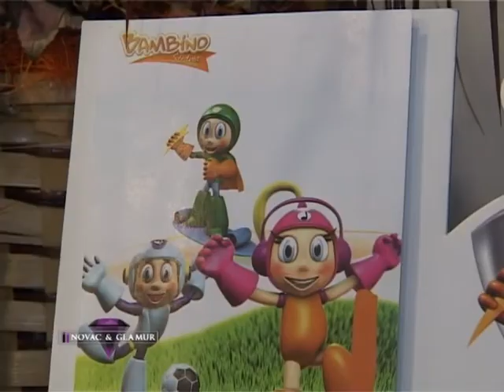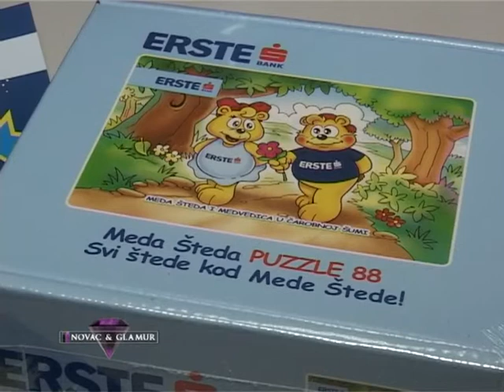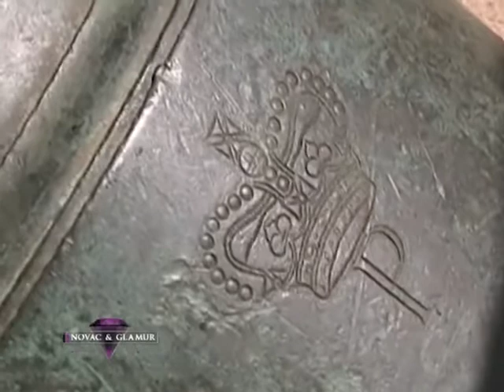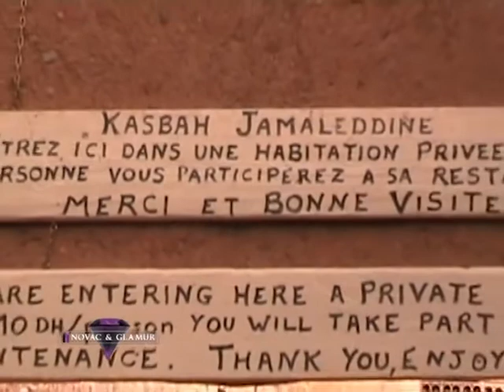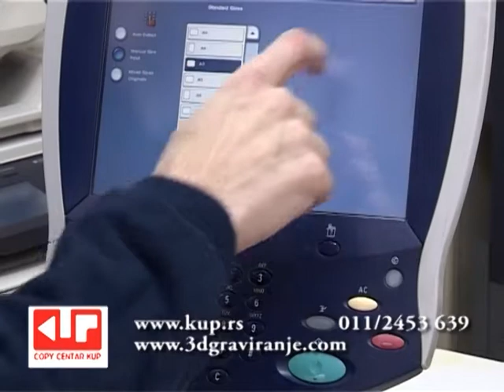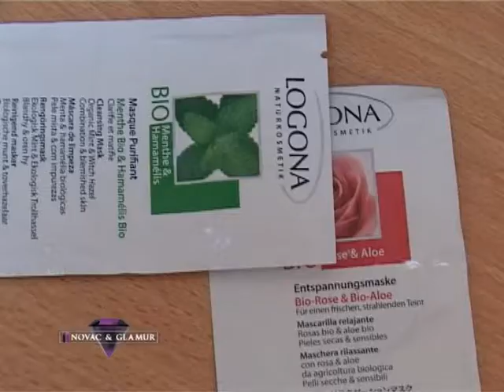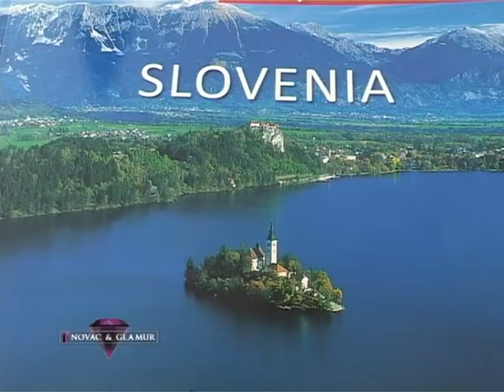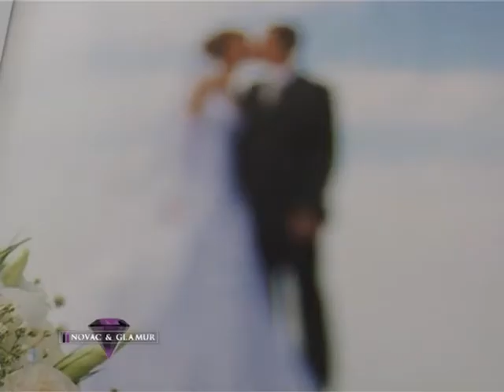Novac & Glamur, 02.02.2013.